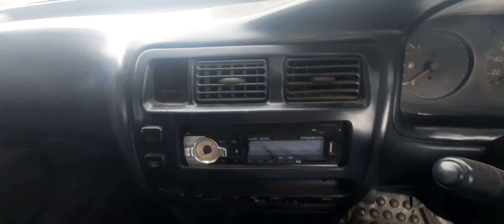Toyota corolla | 2000 | suzuki Ravi | 1998 | Toyota vitz | for sale | used cars in good condition